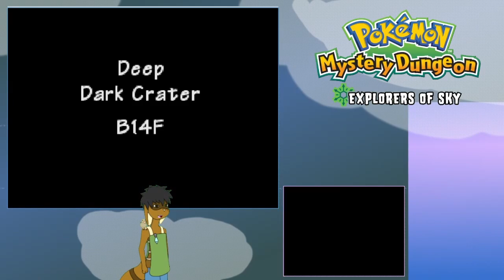PMD: EoSky -- Quelling the Nightmare (76/?)